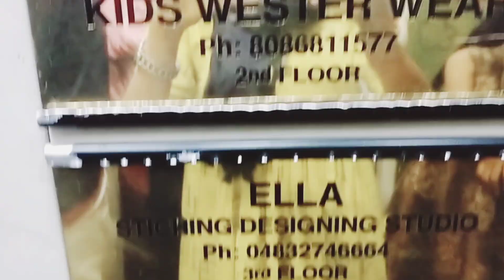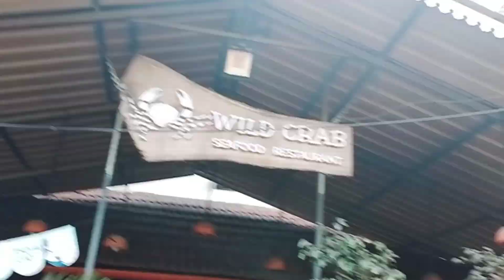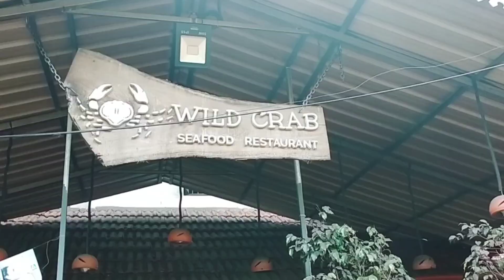ഒരു കുട്ടി Shopping vlog with fam❤️||Wild Crab Seafood Restaurant 😋||Heminz Vlogz🤩||Vlog/3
ഒരു INTRODUCTION അപാരത 😂

ഇല മൈലാഞ്ചി നല്ലോണം ചുവക്കാൻ
ഒരു easy method🤩

Spicy Noodles Eating Challange With pikirees🥵